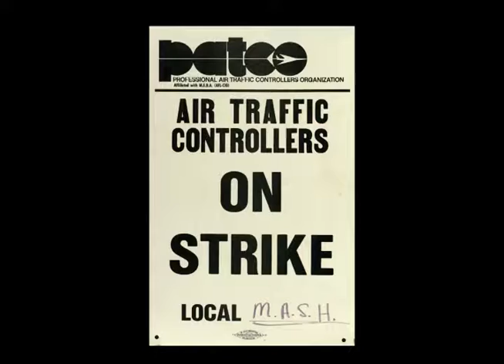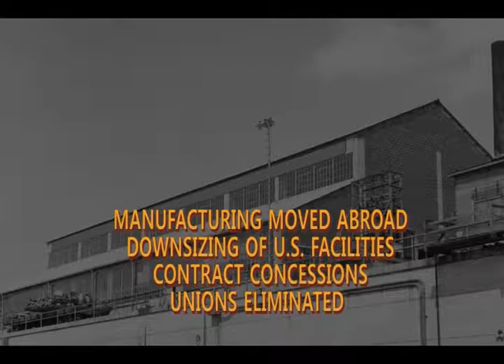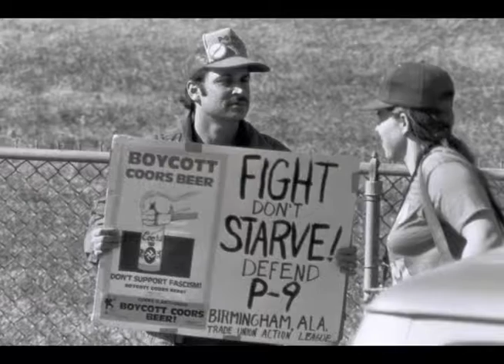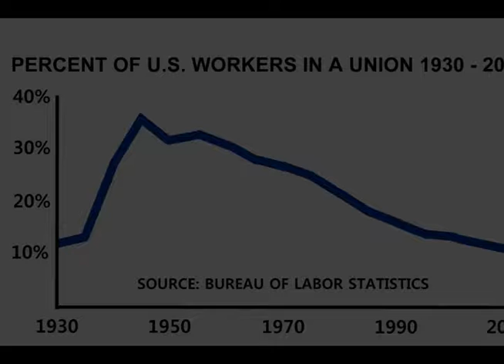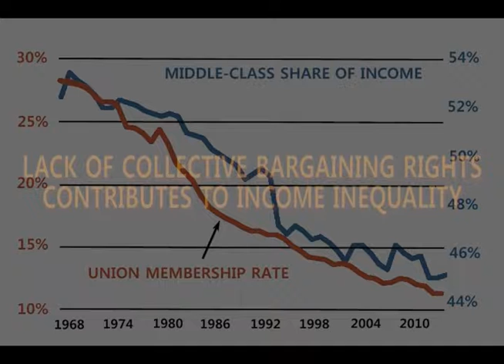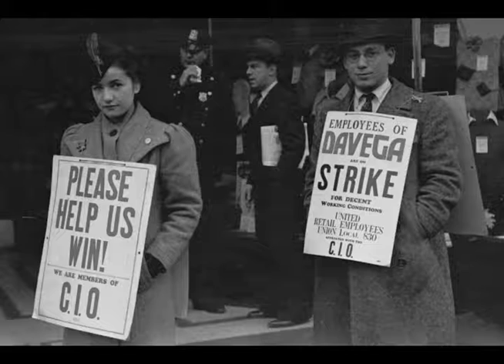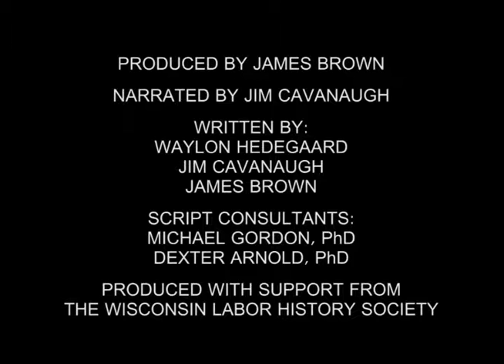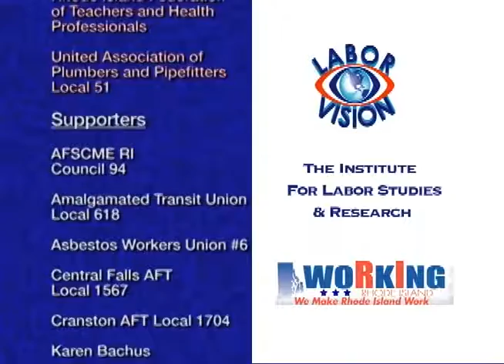Labor Vision TV RI Workers Comp System With Beacon Mutual Insurance Part 2, Labor History Part 6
Labor Vision TV - Rhode Island Workers Comp System With Beacon Mutual Insurance, Featuring Michael Whittaker and David Cookson, Hosted by Andrea James Gomez (Second of Two Segments). Next - Labor History Part Six